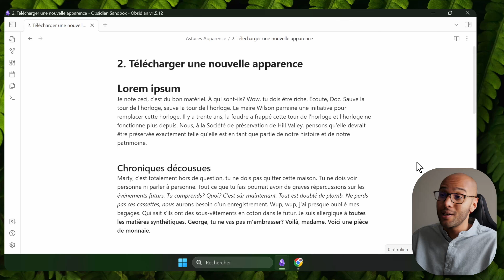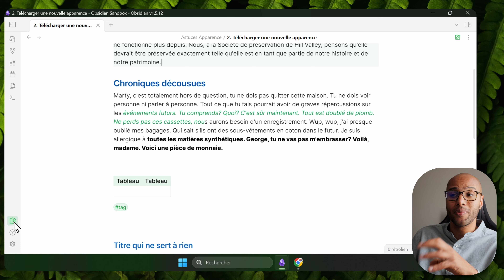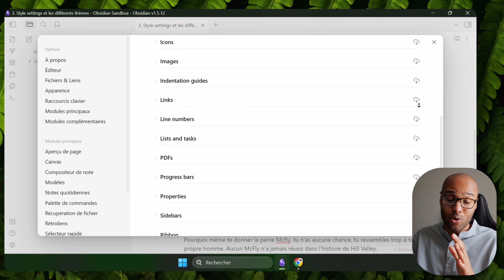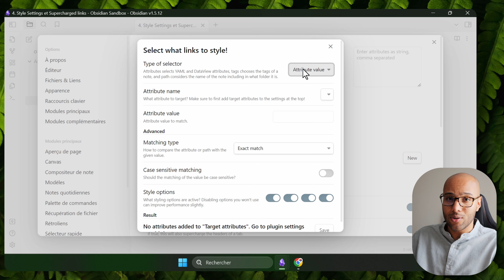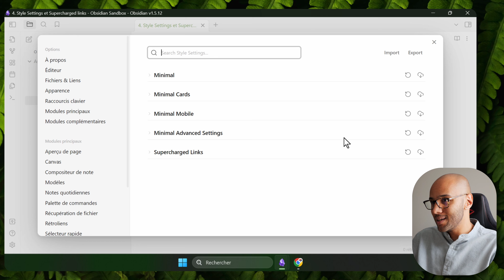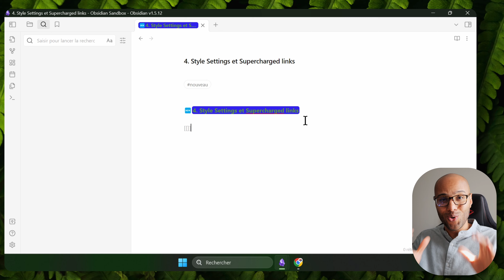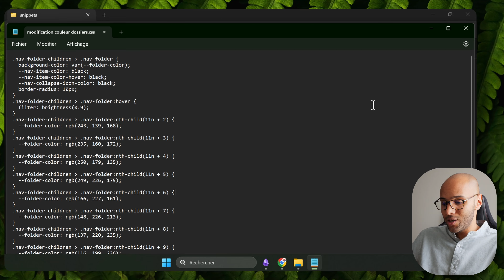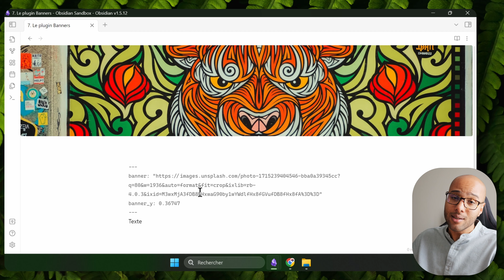7 Astuces Obsidian pour sublimer ton interface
Bienvenue dans cette vidéo dédiée à l'embellissement de ton logiciel Obsidian.
Si tu cherches à transformer ton interface de prise de notes pour la rendre plus sympa, tu es au bon endroit !
Aujourd'hui, je vais te révéler 7 astuces incontournables pour améliorer l'apparence d'Obsidian et rendre ton expérience utilisateur plus agréable.

 (mea culpa je précise, petite erreur dans la vidéo, j'ai collé le mauvais snippet ;) ), voici la distinction :
- Snippet Rainbow folder background pour modifier la couleur du fond des dossiers
- Snippet "Rainbow folder titles" pour modifier la couleur du titre des dossiers

Chapitres :
0:00 Introduction
0:51 Modifier la couleur d'accentuation
01:21 Changer d'apparence + 2 astuces (thème )
03:00 Style settings + Apparences
05:33 Style Settings + Supercharged links
09:33 Les Snippets
11:43 Beautitab
12:24 Banners

Pour recevoir gratuitement ma formation d'introduction  ainsi que le kit
"Le guide Obsidian: Maîtriser les fondamentaux" :